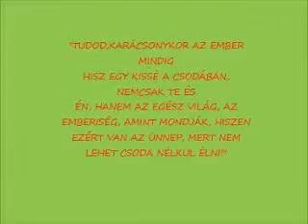Dóri és Adri: 2014 karácsony